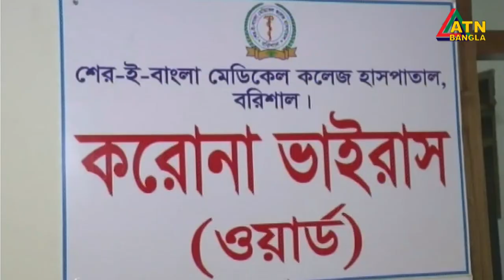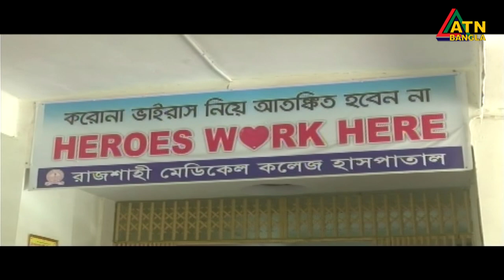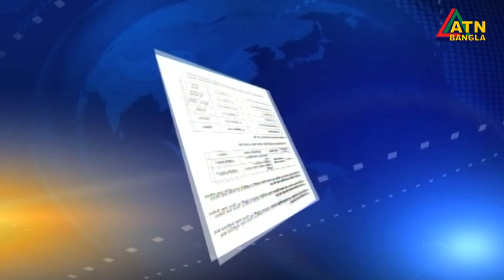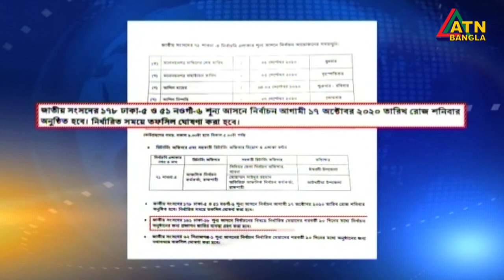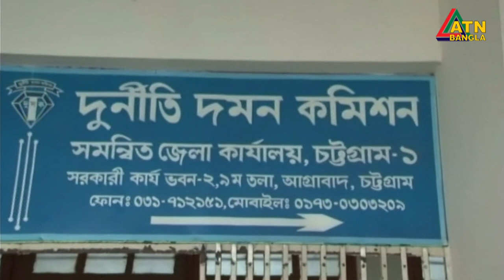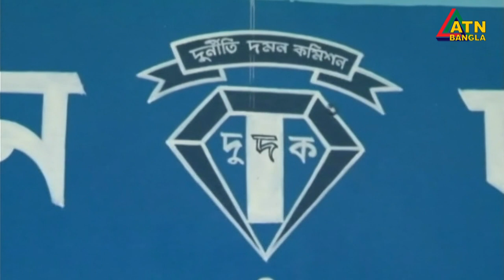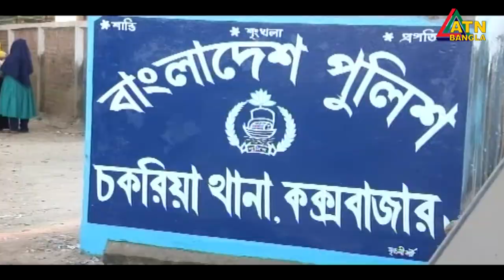এটিএন বাংলা রাত ১০টার সংবাদ । 23.08.2020 | ATN Bangla 10 PM News